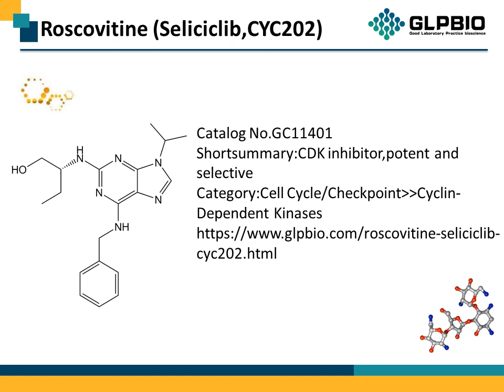GC11401 Roscovitine (Seliciclib,CYC202) 186692-46-6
Protocol, Chemical Properties, Background of Roscovitine (Seliciclib,CYC202).